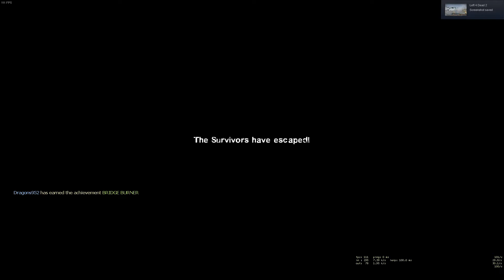Left 4 Dead 2 bots sucks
Clips of what it is like playing on Single Player